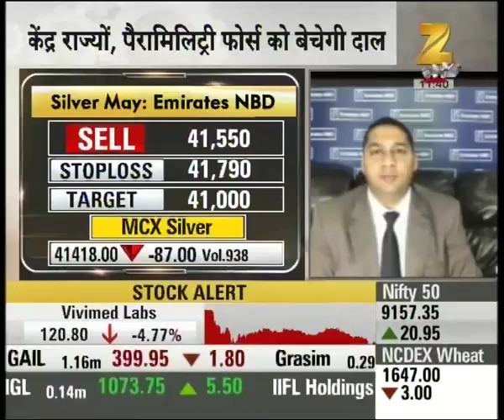Mandi Live : Anand Rathi suggests selling Silver May Future for 41,600, currently trades at 41428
Anand Rathi suggests selling Silver May Future for 41,600, currently trades at 41428. Watch complete news story for getting the detailed updates from commodity market!